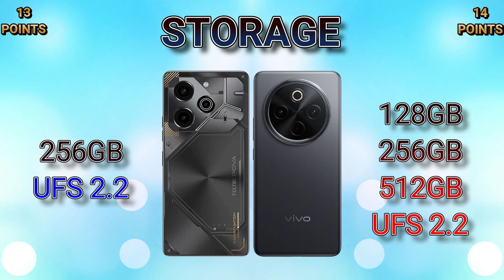Vivo Y300 Pro 5G VS Tecno Pova 6 Pro 5G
IN THIS VIDEO WE ARE COMPARING TECNO POVA 6 PRO 5G WITH VIVO Y300 PRO 5G. IF YOU ARE IN A MOOD TO BUY ONE OF THESE PHONES THEN WATCH THIS VIDEO FIRST AND THEN MAKE A DECISION.

POVA 6 PRO 5G
Y300 PRO 5G